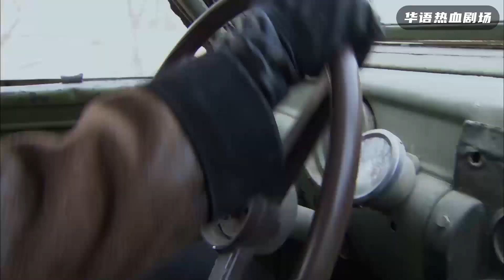游擊隊炸開監獄牆壁，發起強力攻勢擊退日軍，救走首長順手解放平民！